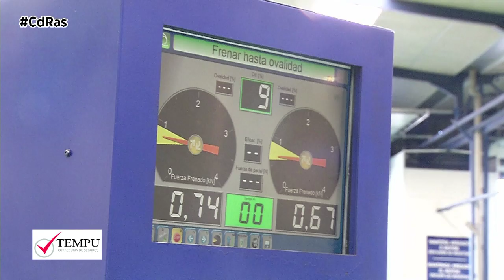ENTRADA EN FUNCIONAMIENTO NUEVA ITV | By CdRas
El pasado día uno entró en vigor la nueva versión del Manual de Procedimiento de Inspección de las Estaciones de ITV que, además de incluir algunas modificaciones para clarificar determinados procedimientos, trae como principal cambio la eliminación de las restricciones impuestas en el proceso de inspección técnica como consecuencia de la pandemia provocada por la COVID-19.
Estas restricciones afectan principalmente, a la comprobación del correcto estado del troquelado del bastidor y a la comprobación de la centralita electrónica del vehículo mediante el lector OBD, dos procesos para los que se requería el acceso al habitáculo interior del vehículo.
El número de bastidor o VIN de un vehículo es una combinación única de 17 dígitos alfanuméricos que identifica los vehículos que se comercializan en Europa de forma exacta sin posibilidad de error. En la inspección técnica de vehículos mediante inspección visual del nº de bastidor del vehículo se comprueba su existencia, su estado (ilegible, manipulación aparente, incompleto, y la coincidencia con el número que figura en la documentación.
Generalmente, en cada vehículo, suele ir ubicado en tres lugares. Grabado en el salpicadero del vehículo y visible a través de la luna delantera. En la placa del fabricante, o troquelado sobre el propio chasis del vehículo.
Por otro lado, el OBD es un sistema que permite la conexión con un ordenador externo a la centralita electrónica del vehículo. La finalidad de la utilización de este sistema es la de comprobar la no existencia de errores o modificaciones no autorizadas en la centralita electrónica de control del vehículo.
Actualmente, en la inspección técnica de vehículos, mediante este sistema, se comprueba el sistema de emisiones de los vehículos con niveles EURO 5, EURO 6 y EURO VI.